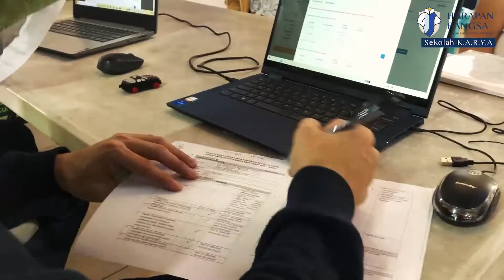Vaksinasi Booster Covid-19 | Harapan Bangsa Balikpapan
Vaksin menyelamatkan jutaan nyawa setiap tahun. Pengembangan vaksin COVID-19 yang aman dan efektif adalah langkah penting dalam upaya global untuk mengakhiri pandemi, agar masyarakat dapat kembali berkegiatan seperti biasa dan leluasa bertemu dengan keluarga serta kerabat tercinta.

Sekolah Kristen Harapan Bangsa Balikpapan bekerja sama dengan Puskesmas Gunung Samarinda melakukan vaksinasi Booster COVID-19 jenis Pfizer pada hari Rabu, 06 April 2022. Tidak hanya itu, Sekolah Kristen Harapan Bangsa Balikpapan juga bekerja sama dengan Rumah Sakit R. Hardjanto Balikpapan pada hari Minggu, 10 April 2022. Vaksin booster ini diperuntukan bagi siswa-siswi Sekolah Kristen Harapan Bangsa Balikpapan dan masyarakat umum.

Kami mengucapkan terima kasih atas kontribusi yang orang tua, siswa dan masyarakat berikan sehingga kegiatan vaksinasi dapat berjalan dengan lancar. Kami berharap kegiatan vaksinasi kali ini akan membantu tercapainya herd immunity dan kasus-kasus COVID-19 di kota Balikpapan akan semakin menurun.

Berikut adalah highlight kegiatan vaksinasi yang telah dilakukan.

Preschool & Kindergarten - Primary School (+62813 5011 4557) / (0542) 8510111
Secondary School & High School (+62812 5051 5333)

Salam Sekolah K.A.R.Y.A
Bertumbuh-Bergerak-Berdampak.